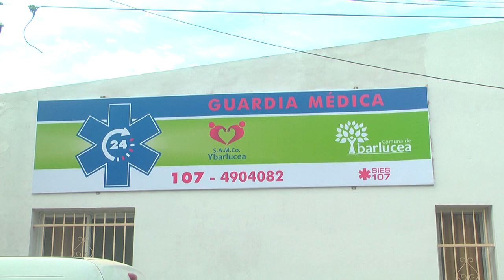Caso Eluchans: la palabra de Jorge Massón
El presidente comunal Jorge Massón se refirió al caso de Maximiliano Eluchans, señalado como “médico trucho” y que prestara servicio en el SAMCO ibarlucense.